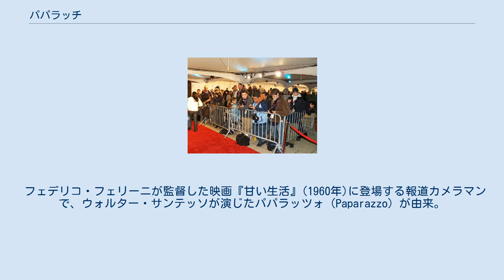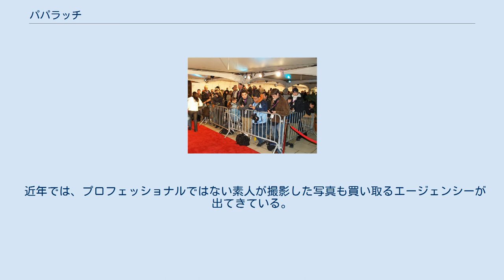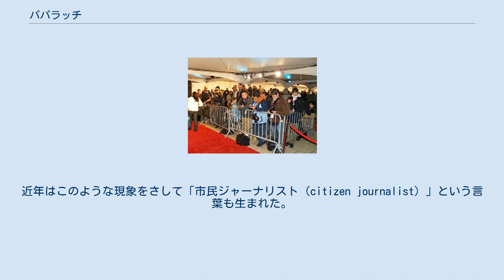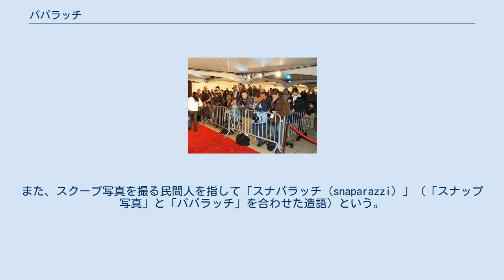パパラッチ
パパラッチ パパラッチ（イタリア語: 複数：paparazzi、単数：paparazzo）は、セレブリティ等をつけまわし、彼らのプライベート写真などを撮影するカメラマン一般をさす俗称である。
パパラッチは独立契約者である傾向にあり、主流メディア組織との関わりを持たない。
 フェデリコ・フェリーニが監督した映画『甘い生活』(1960年)に登場する報道カメラマンで、ウォルター・サンテッソが演じたパパラッツォ（Paparazzo）が由来。
paparazzoを一般名詞として複数形にしたのがpaparazziである。
ロバート・ヘンドリクソンは著書『Word and Phrase Origins』の中でフェリーニは、特に腹立たしい雑音として「やぶ蚊」を意味するイタリアの方言から取ったと記述している。
 フェリーニは学生時代に早口で話すために「パパラッチ（蚊）」とあだ名を付けられていた男子を覚えていた。
一方、脚本家のエンニオ・フライアーノはフェリーニとのインタビューで、イギリスの小説家ジョージ・ギッシングの1901年の作品『イオニア海のほとり』に登場するホテル経営者パパラッツォからとったと語っている。
フェリーニとフライアーノのどちらかが、無作為に本を開き、たまたま目に付いたその名前を映画の中の写真家の名前として使うことを決めたという。
 パパラッチは通常、撮影したスクープ写真を専門のエージェントを通して雑誌や新聞に売ることで生計を立てている。
報酬はエージェントと取り分を半分に分ける場合が多い。
エージェントを介して売るとパパラッチ自身で著作権を保持できるが、新聞や雑誌などに直接持ち込んだ場合、たいていは著作権も買い取りとなるため、支払いは1回のみである。
 一部の国（特にヨーロッパ）とアメリカ合衆国の一部の州ではパパラッチの夜間外出禁止令を可決したり、パパラッチが自由に撮影できるイベントを設けることでパパラッチの活動を制限しようとしている。
ノルウェー、ドイツ、フランスなどではパパラッチが撮影した写真をメディアで公開する際は、撮影された人の許可を得なければならない。
 1997年にダイアナ元英王太子妃とその恋人ドディ・アルファイドがフランスのパリでパパラッチに追跡され、高速カーチェイスの末、事故を起こし2人とも死亡した。
数人のパパラッチが短期間拘束されたが、誰も有罪判決を下されることはなかった。
公式審査では、運転手の飲酒と無謀な運転が事故の原因だったと発表された。
 近年では、プロフェッショナルではない素人が撮影した写真も買い取るエージェンシーが出てきている。
 2006年3月にスキー旅行に出かけていたイギリスのウィリアム王子とその恋人（その後結婚した）キャサリン・ミドルトンがリゾート地で抱擁している写真がイギリス国内のタブロイド紙の一面を飾ったが、その写真は同じリゾート地に偶然居合わせた民間人が撮影したものである。
ウィリアム王子が執拗に追いかけ回すパパラッチに怒っているとコメントを発表してからは、各誌がパパラッチ撮影による写真を買い取っていなかったが、リゾート地での写真は2人の同意がなかったとはいえ、2人を追いかけ回して撮影されたものではない民間人のものだったため、各誌が掲載に至った。
 携帯電話でも画質の良い写真が撮れるようになり、カメラの軽量化・小型化により普段カメラを持ち歩くことも珍しくなくなったため、民間人がスクープ写真を撮ることも可能となった。
近年はこのような現象をさして「市民ジャーナリスト（citizen journalist）」という言葉も生まれた。
また、スクープ写真を撮る民間人を指して「スナパラッチ（snaparazzi）」（「スナップ写真」と「パパラッチ」を合わせた造語）という。
 米国では「報道ギャング」、香港・台湾などでは「狗仔隊（香港警察の追跡調査員の俗称が由来）」などとも称されている。